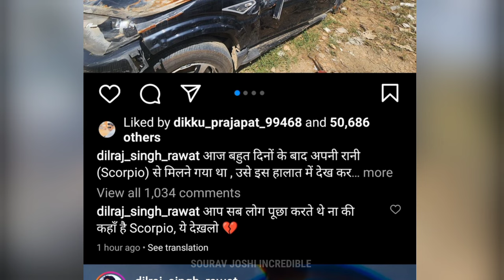Dilraj Bhai Ki Scorpio Mil Gayi 😱 || New Scorpio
mr indian hacker accident news mr indian hacker crash test
virendra left mr Indian Hacker team
bhupendra left mr indian hacker team

mr indian hacker new car collection 2022 mr indian hacker new car mahindra thar
Mr Indian Hacker ki new car,
new car,
car video,
Indian hacker ki video,
crazy XYZ ki car video,
car video Mr Indian Hacker,
Indian hacker,
dilraj bhai ki car,
car video Mr Indian Hacke,
Dilraj bhai,
super power hacker,
super power hacker ki video,
new video Mr Indian Hacker, Mr Indian Hacker new car video,
car video Mr Indian Hacker new,
Dilraj bhai ki new car,
Crazy XYZ ki New Video,
crazy XYZ ki Car, crazy XYZ New car,
Indian top car,
Indian top car video